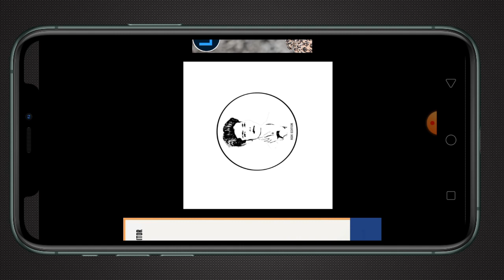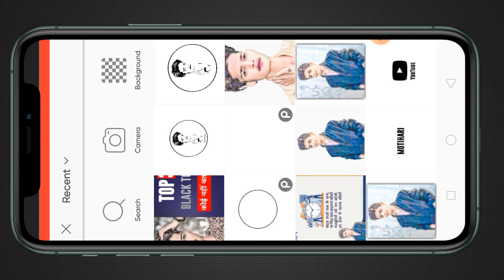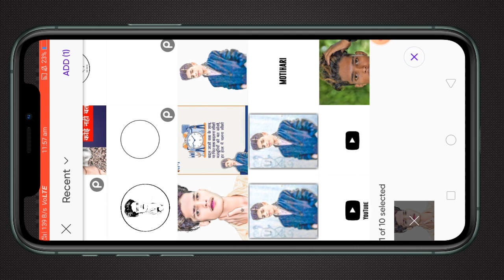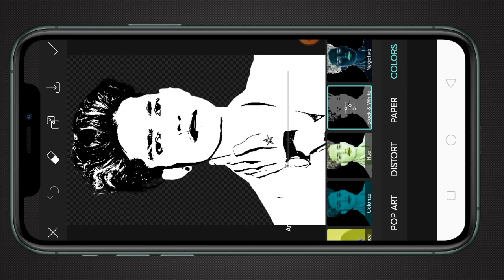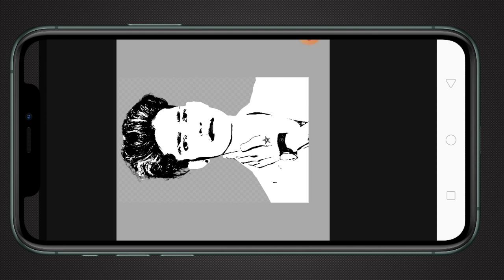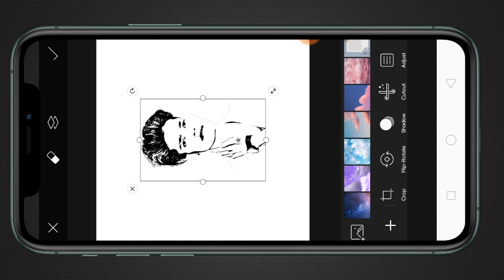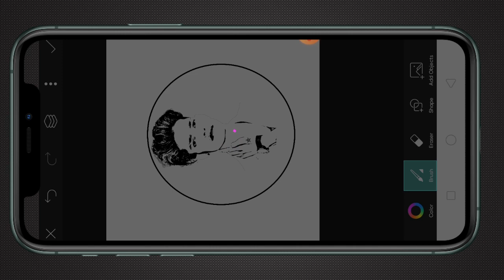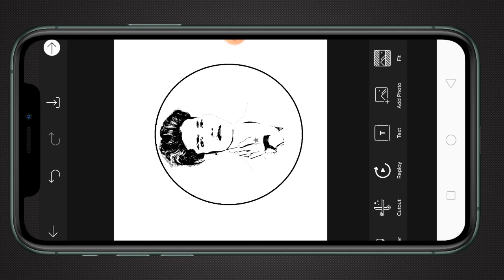Apne photo ka Logo Kaise Banaen Full Tutorial Video BU Editor | How to Make a Professional Logo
App Names :- Picsart